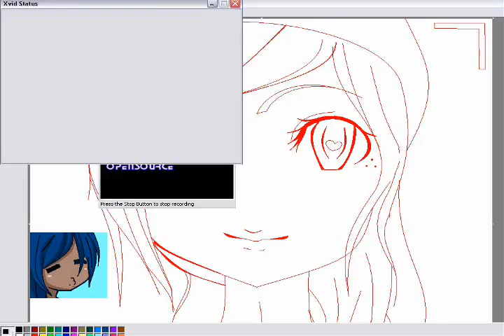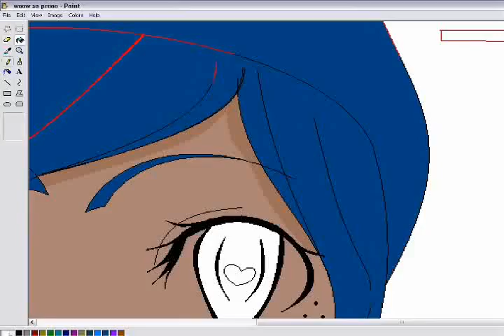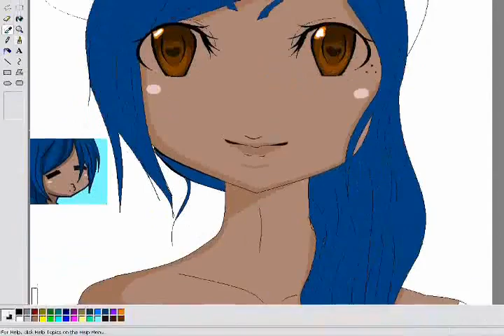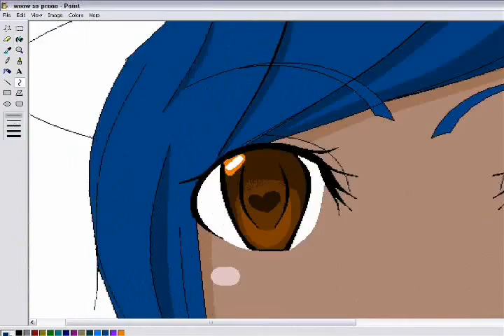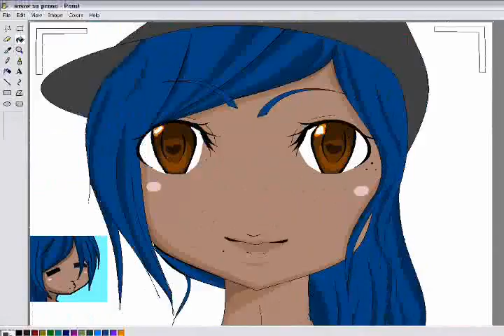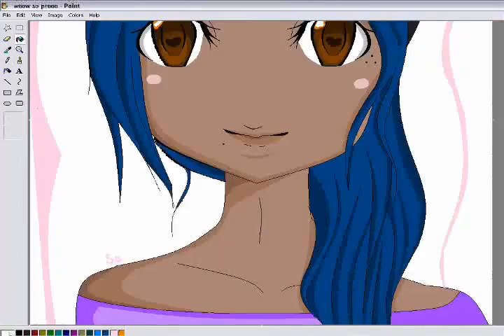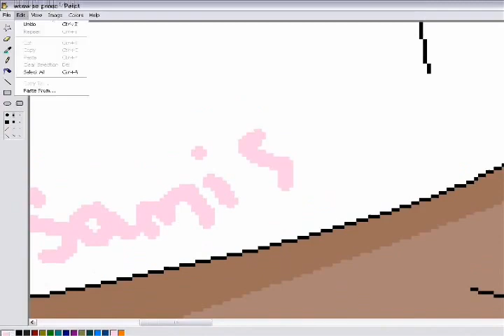Sasami speedpaint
this is kindof my oc with long hair lMFAO
well anyway i haven't been drawing lately
so i decide to make this i hope you like it

Drawn with a mouse

songs
cheatercheaterbestfriendeater  - never shout never
guilty pleasure - cobra starship